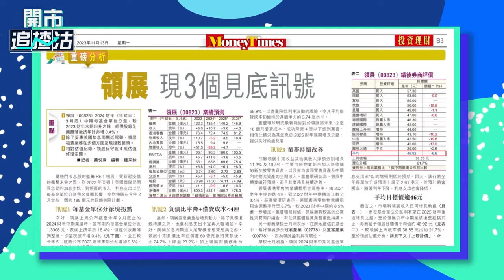【ET一周開倉】領展 （00823）